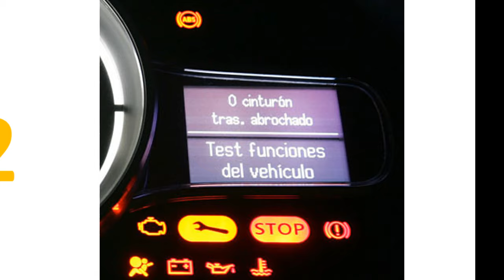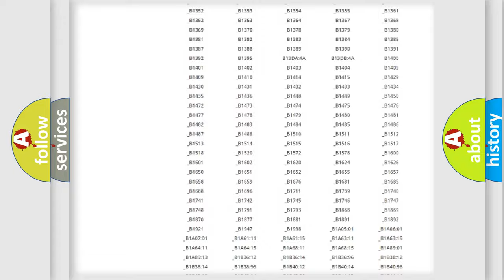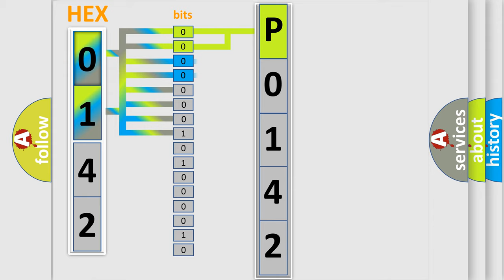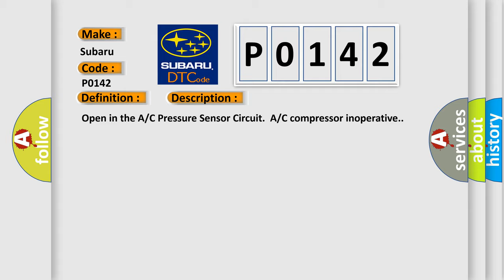DTC Subaru P0142 Short Explanation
Contents:
0:21 Basic DTC analysis according to OBD2 protocol standard.
1:48 Insight into programming
2:58 A diagnostically understandable description of the Diagnostic Trouble Code
3:05 Basic error definition

Make:
Subaru
Code:
P0142
Definition:
Open in the A or C Pressure Sensor Circuit
Description:
Open in the A or C Pressure Sensor Circuit.A or C compressor inoperative.
Cause:
 Loose wires or poor connections on the A or C pressure sensor circuit "Open" in the wire(s) between the climate control unit and the A or C pressure sensor Faulty A or C Pressure Sensor Faulty Climate Control Unit